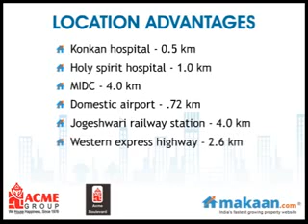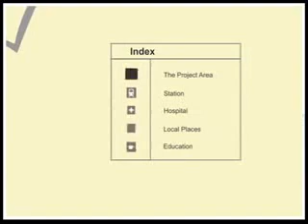Acme Housing Complaints - ACME Boulevard, MHB Colony, Residential Apartments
Acme Housing Complaints - ACME Boulevard, MHB Colony, Sarvodaya Nagar, Jogeshwari East, Mumbai, Residential Apartments